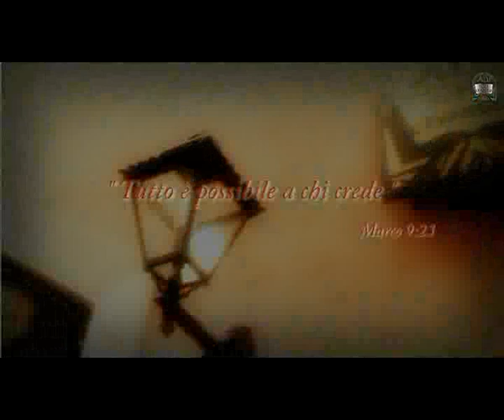ADI Napoli - Assemblee di Dio in Italia - Chiesa Cristiana Evangelica Napoli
Registrazione del 27 Dicembre 2015 - Pastore Davide Di Iorio